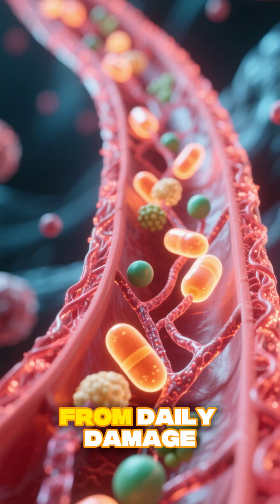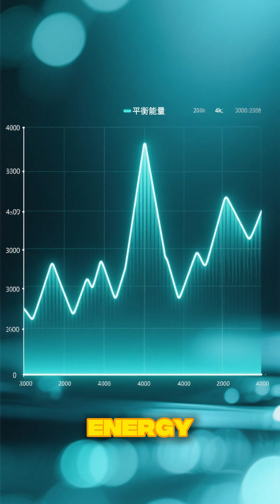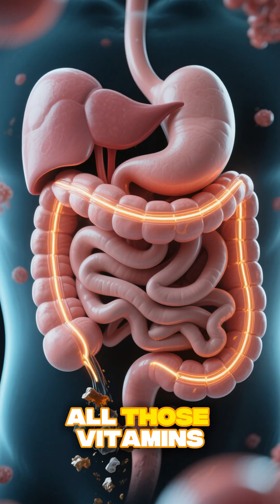What Happens When You Eat an Apple? | 3D Realistic Body Reaction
What really happens inside your body when you eat an apple?
This 2-minute 3D realistic video shows how an apple travels through your system, how its fiber supports digestion, how vitamin C boosts immunity, and how antioxidants protect your cells.

Apples are one of the healthiest fruits in the world — rich in fiber, water, and nutrients.
This video breaks down each step in a simple, science-based way so you can understand how your body uses every bite.

BioVision 3D – Learn Your Body Better.